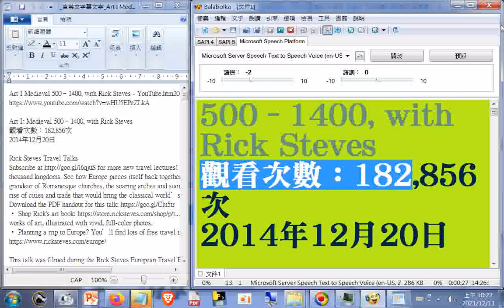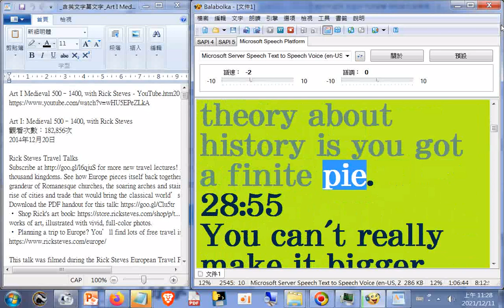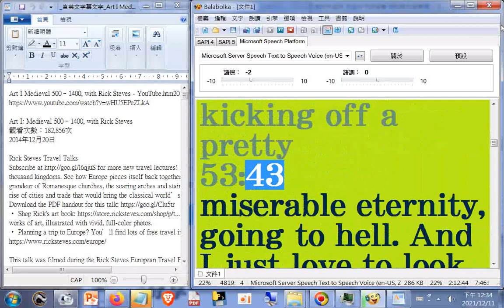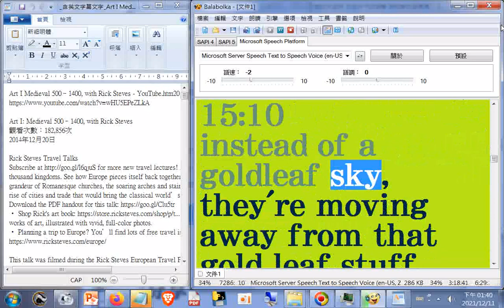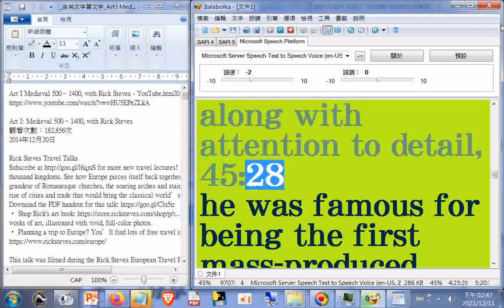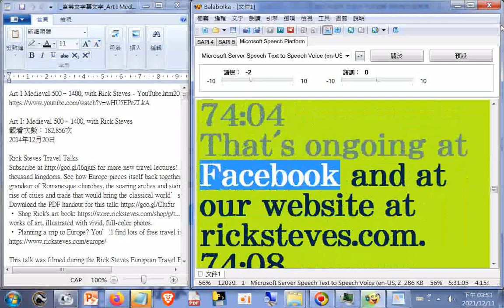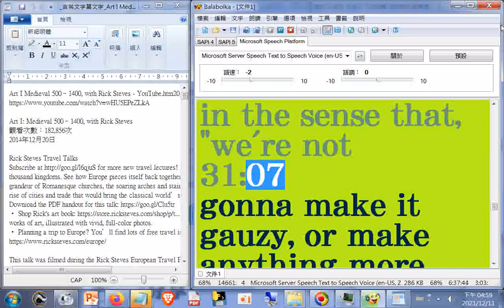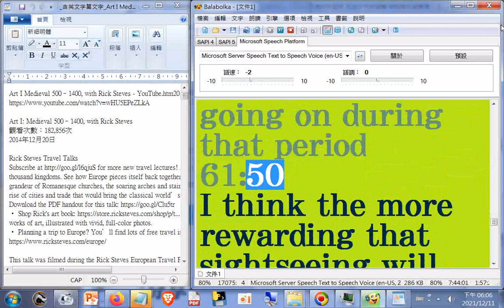西洋藝術史有聲書英文導覽詞(參考網路影片的自動字幕CC字幕)。使用電腦程式Balabolka逐字唸，採用en-US美國英語模式_歡迎訂閱本頻道TKT-TV，影片版權開放20211211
閩南語讀經影片合輯